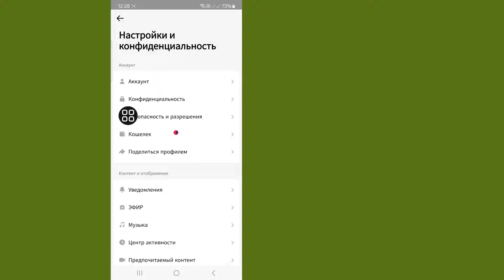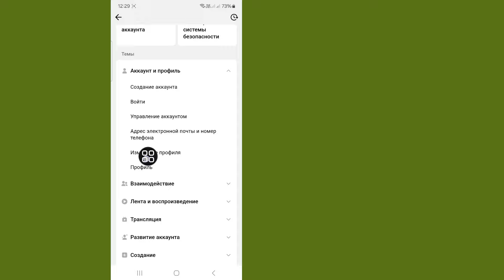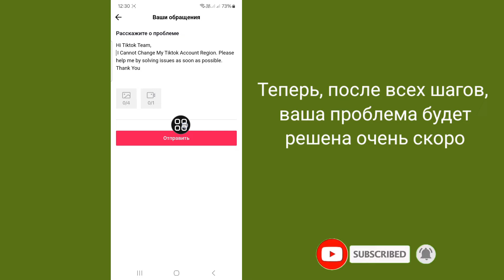Как исправить TikTok не может обновить регион. Решение проблемы 2024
В этом видео я покажу вам, как исправить проблему «Невозможно обновить регион Tiktok». Решение 2024 | Как исправить Tiktok не может обновить регион. Как решить, что Tiktok не может обновить регион. Исправьте проблему Tiktok, которая не может обновить регион Tiktok.  Tiktok не может обновить регион Tiktok.  Tiktok не может обновить регион. Решение проблемы.

Если у вас есть запросы на обучение, дайте мне знать в комментариях! Я сделаю это для вас за 1 день.